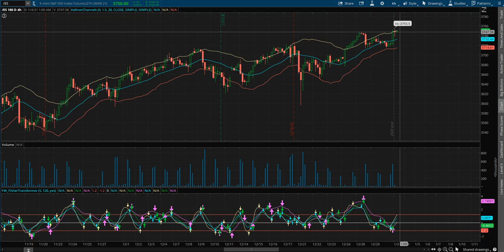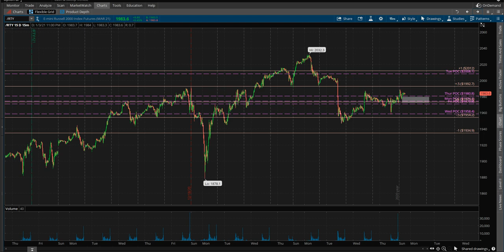BTG 1/4/21 Trade Plan - NADEX, Futures, Forex